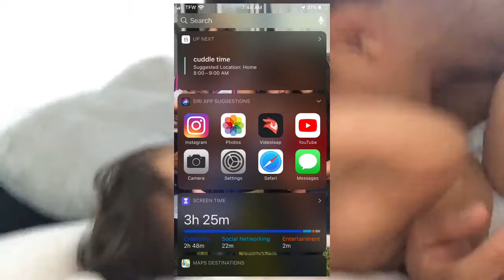Making pancakes at 4am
This video was actually the 4th vlog I filmed. The reason I’m posting it here on day 1 is because I alllllmost bitched out of doing these vlogs. I didn’t like the result of the 3 so I was going to scrap them, but I decided I was just going to continue on from this episode and still put out the old ones I didn’t like as extra material you guys can binge watch! Thanks for checking in with me guys you guys are the best.